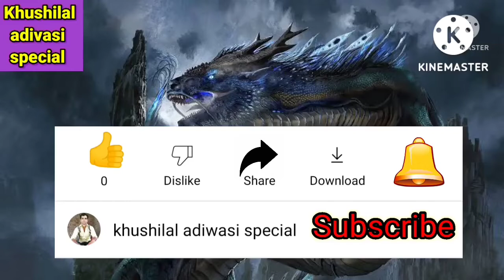मुझको ये तेरी बेवफ़ाई मार डालेगी Jita tha jiske liye jis ke liye marta tha Timli Dance Video Rajor